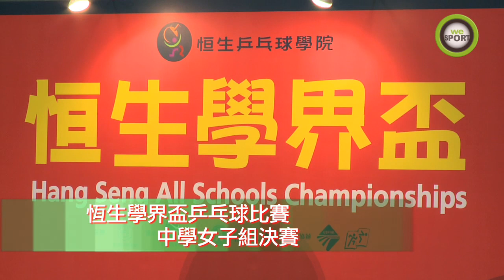2010恒生乒乓球學界盃 中學組大顯神通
恒生乒乓球學院主辦的2010恒生學界盃, 中學組賽事, 拔萃男書院的孔軍凱, 中華基金中學的吳嘉儀分奪男女子單打賽冠軍.